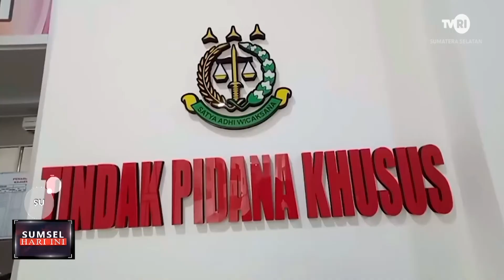KEJARI TETAPKAN MANTAN KORSEK BAWASLU MURATARA DPO